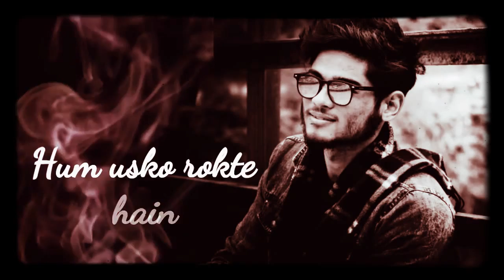Kuch isharo me tumne hamse jo ye kaha h by rahul jain status